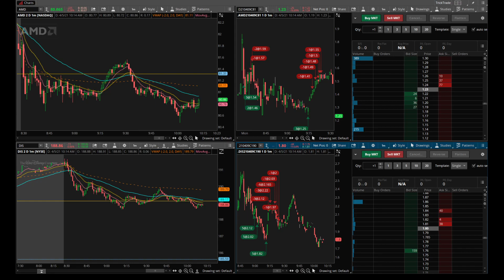Trick Trades Reviews 2021 - Quick Easy Trades On AMD And DIS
TrickTrades.com is the real deal - a legitimate place to learn how to trade and begin your career as professional day trader.  I've been trying to become a consistently profitable day trader since 2012.  You can watch some of my earlier videos and see what a struggle it has been.  Trick Trades is the first strategy and service that has worked for me.  I've been able to pull profits from the stock market consistently since August, 2020.  Pat's levels and strategy work phenominally well!  Join us!